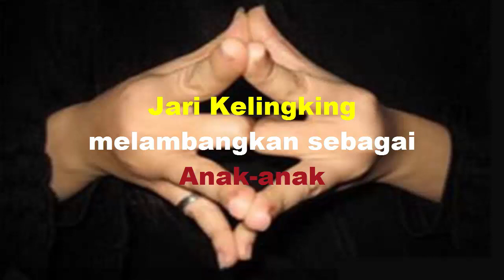Fakta Unik Filosofi Cincin Pernikahan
Filosofi Makna Cincin Pernikahan Di Jari Manis.

Pernikahan merupakan salah satu moment yang paling indah di kehidupan kita. Jagalah pasangan kita, berusahalah membahagiakannya dan jaga janji suci itu sampai maut memisahkan.

Cinta bukan datang dari otak atau otot melainkan datang dari hati yang paling dalam.